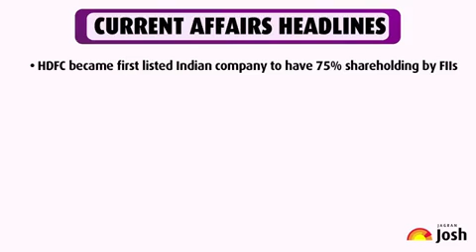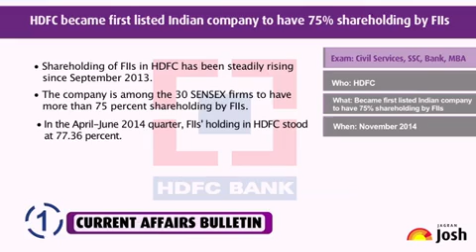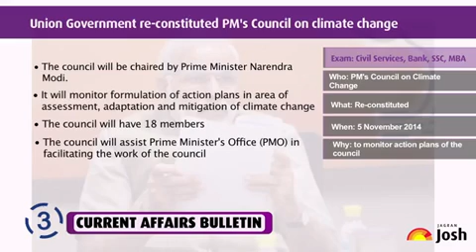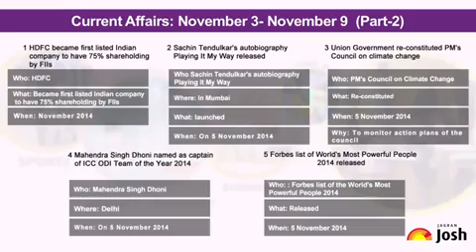Current Affairs English - Union Govt. reconstituted PM's Council (03 November to 09 November)